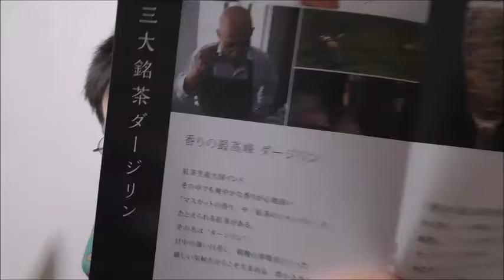三つ巴、遂に決着？伊藤園 ダージリンを飲んでみた。そして私の一番は・・・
伊藤園　ティーズteaダージリンを飲んでみました。
三日間に及ぶ戦いも遂に決着！！私のお気に入りは・・・